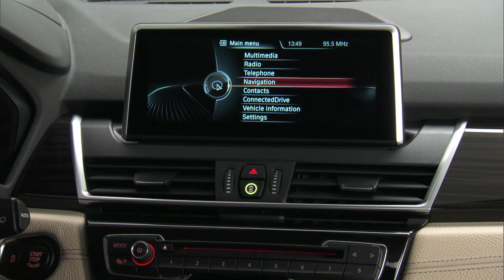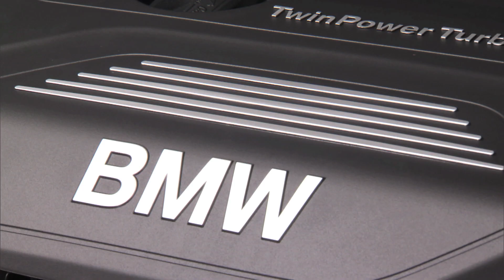BMW 2 Series Active Tourer Interior Design